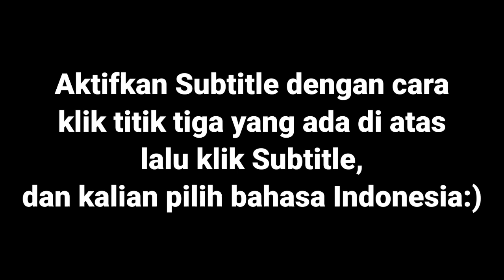MENGALAHKAN ROBOT CIPTAAN PLANKTON - SpongeBob Squarepants: Battle for Bikini Bottom rehydrated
MENGALAHKAN ROBOT PLANKTON - SpongeBob Squarepants: Battle for Bikini Bottom rehydrated
Spongebob mulai curiga dengan plankton karena robot robot yang mengacau di bikini bottom:)